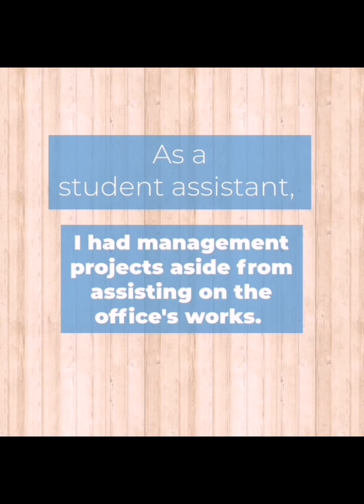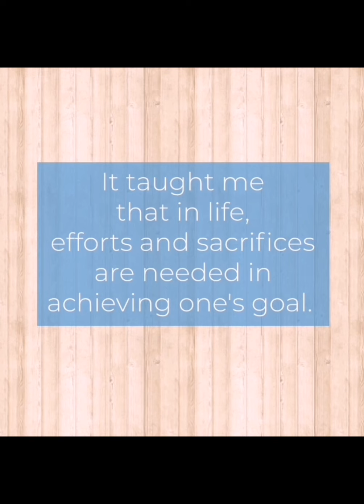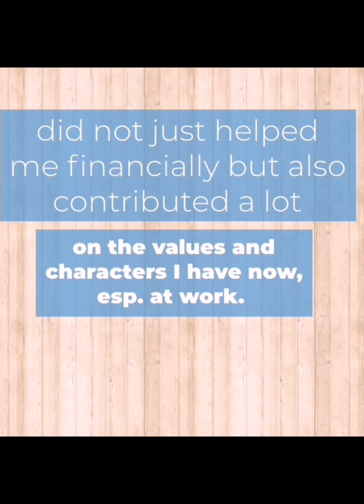Student Working Scholar